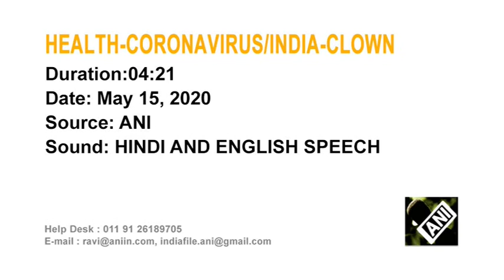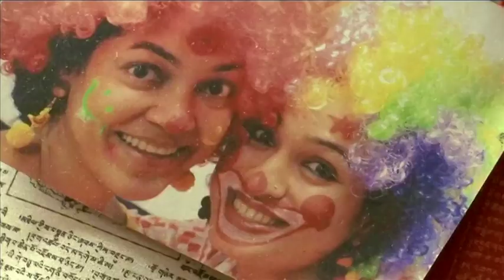Medical clown brings cheer to migrant workers stranded in India lockdown